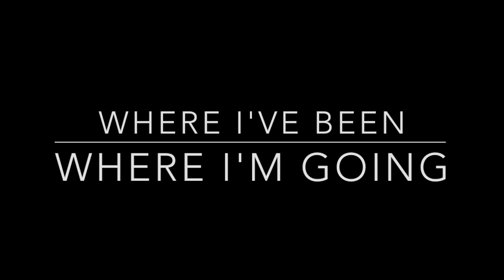Where I've Been & Where I'm Going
A year since my last video, absolutely shameful, but it was for good reasons.